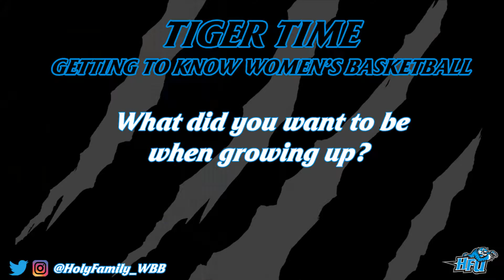Tiger Time: Ege-Ly Viirmaa